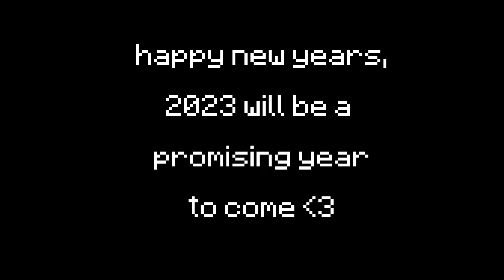Bedwars Keyboard and Mouse ASMR | Solo Bedwars Winstreak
🔎 Minecraft Settings:
- FOV: 81
- Sensitivity: 60%
- DPI: 800
                                             🖱️ Keyboard/Mouse
- Ducky One 2 Mini
- Model O Wireless
                                               ⚔️ Texture Pack
- Ask in Comments
                                             Ignore This ↓
credit to dewier for this desc.